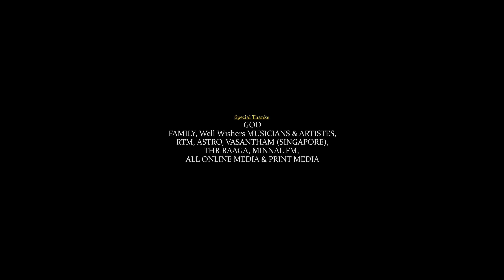Unna Poleh - Datin Sri Shaila V feat. Viveck Ji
Shaibha Vision Presents :
Unna Poleh - Single - Datin Sri Shaila V feat. Vivevk Ji
From Yenathuyireh Album

► Digi ◄
Unna Poleh (Feat Viveck Ji)                  - 1344698
Unna Poleh (Feat Viveck Ji) (Verse)    - 1344699
Unna Poleh (Feat Viveck Ji) (Chorus)  - 1344700

SMS : CT “CODE” Send to 20000

► MAXIS ◄
Unna Poleh (Feat Viveck Ji)                  - 601905
Unna Poleh (Feat Viveck Ji) (Verse)    - 601907
Unna Poleh (Feat Viveck Ji) (Chorus)  - 601911

To Download Caller Ringtones:
Dial *131*CODE#

To Dedicate Caller Ringtones:
Dial *131*CODE*6012XXXXXXX#

► CELCOM ◄
Unna Poleh (Feat Viveck Ji)                   - 308518
Unna Poleh (Feat Viveck Ji) (Verse)     - 308519
Unna Poleh (Feat Viveck Ji) (Chorus)  - 308520

► U Mobile ◄
Unna Poleh (Feat Viveck Ji)                    - 7884251
Unna Poleh (Feat Viveck Ji) (Verse)      - 7884252
Unna Poleh (Feat Viveck Ji) (Chorus)   - 7884253

Singers : Datin Sri Shaila V & Viveck Ji
Lyrics : Viveck Ji
Recorded, Mixed & Mastered by : Boy Radge @ Abraham Records

Music Video Credits:

CAST:
1) Kabil Ganesan
2) Shalini Balasundaram
3) Viveck Ji
4) Datin Sri Shaila V
5) Mr & Mrs Natarajan & Family (Chennai)

Written & Directed by : Shalini Balasundaram
DOP & Editing : Sathish Natarajan
Choreographer: Kishan Jay
Production Assistant : Boobesh

Music Label & Copyright Protected by : Shaibha Vision

UNNA POLEH SONG LYICS

M: Unna poleh Unna poleh alagiya naa parthathille
     Sathiyaamaa solluren pulle

F: Unna poleh Unna poleh alagana naa kandathille
    Sathiyama solluren aiyaa

M: Esaa kathode neerode padaren pulle
      Vanthu kaathorem thenpole pesure mele

F: Ini neethaan en sontham solle

(Chorus)
    Maama maama thalli pogathee
    Un paathaiya naa thedi varen thalli vidathe
    Hey maama cinna maama thalli pogathee

      Sathiyaamaa solluren pulle

    Sathiyama solluren aiyaa

…. Music score… .

M: Kandapadi pakure, ennanemo pesure
      Poraa vali ellam von kurumba kature

F: Ullukulla urutthure, sokkupudi podure
    Kaadu mede pathai ellam enne thedure

M: Ini neethan en bandham
      Adi  enaku nee venum

F: Ade maama nee pothum
    Ini verenna venum
    En manasellam eeram
    Enekenna baram
    Ini neethaan en sontham solle

(Chorus)
    Un pathaiye naa thedi varen thalli vidathe
    Yeay maama chinne maama thalli pogathee
    Un kadhale na thedi varen thalli vidathe

…. Music score ….

M: Aavani poo pole’vaasama manakurra
     Pogalayea un’nenappu ennaanu teriyale

F:  Nenjukulle.. alaipola vanthu vanthu pogure
      Ali pinni oravaadum arikuriyum teriyale

      Ini verenna venum
      En manasellam eeram
      Enekenna baram

 (Chorus)
    Un kadhale na thedi varen thalli vidathe *(boy n girl singing together)
    Yeay maama  maama thalli pogathee

      Sathiyaamaa solluren pulle

    Sathiyama solluren aiyaa

    (Chorus)
    Hey maama chinne maama thalli pogathee
    Un pathaiye naa thedi varen thalli vidathe *(boy n girl singing together)

      Sathiyaamaa solluren pulle

    Sathiyama solluren aiyeeee…….aaaaaa aaaaaaa

ENDS.